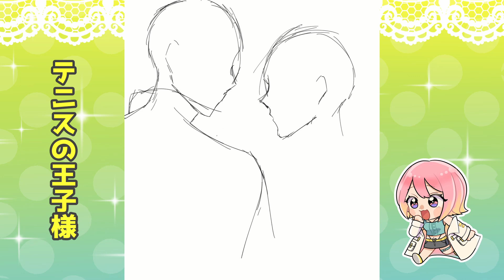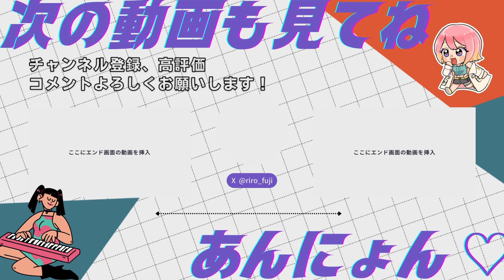【イラストメイキング】四天宝寺の忍足謙也と財前光描いてみた🎾【テニスの王子様 / テニプリ】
テニプリ大好き絵描きオタクが四天宝寺の忍足謙也と財前光を描いてみました！
タイムラプスにしました🤗

こちらの完成イラストはTwitter（X)のオタク垢に載っています！

配信は毎週 水、土、日曜日の22時～
お絵描き配信 / 雑談配信 / ゲーム配信
を中心に配信しております💙
初見さん大歓迎なのでぜひお気軽にコメントしてください！

 エッセイを中心に漫画を描いてます

◆Twitter（X）　( ＠riro_fuji )
　日常のことやスパチャのお礼など

　別垢　( ＠riro__zzz )
　版権イラストを載せるオタク垢です

　イラストメイキングやSNSアイコン配布　etc..

　SNSアイコンを描いてます